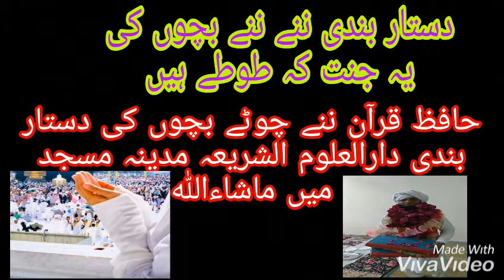دستار بندی ننے ننے چوٹے چوٹے بچوں کی مولانا غلام محمد صاحب دستار بندی کرواریے ہیں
دارالعلوم الشریعہ مدینہ مسجد پاکستان